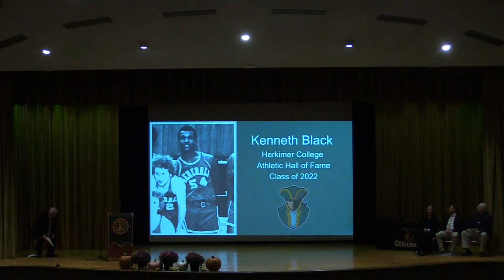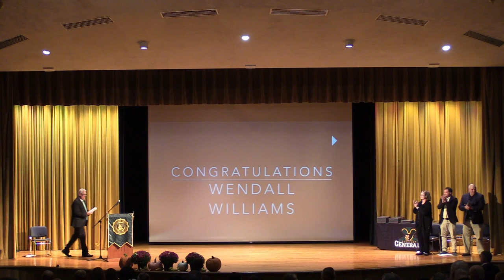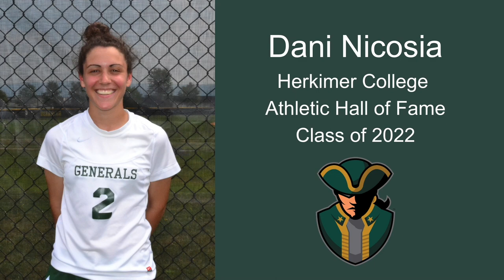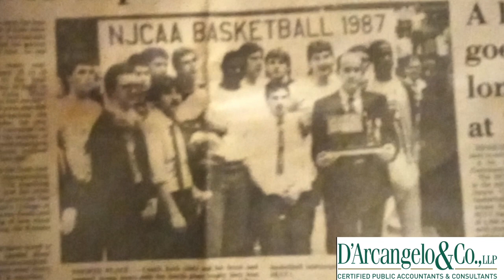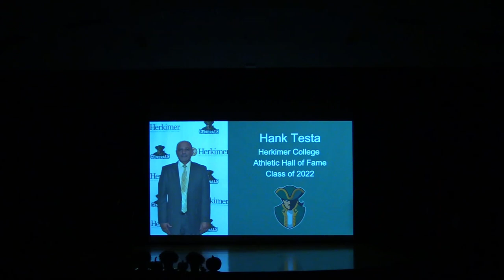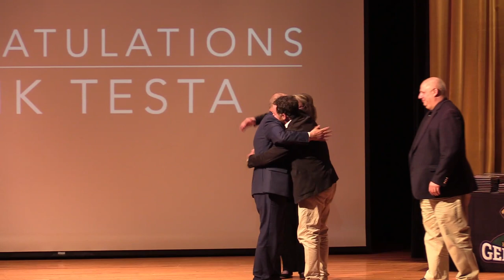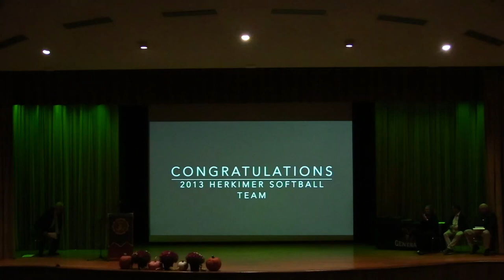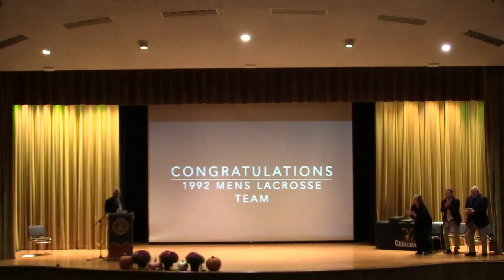2022 Herkimer Generals Hall of Fame Ceremony